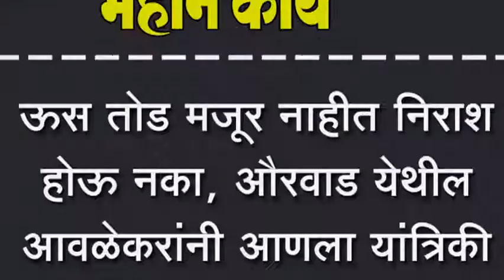ऊस तोड मजूर नाहीत निराश होऊ नका, औरवाड येथील आवळेकरांनी आणला यांत्रिकी ऊसतोड मशिन